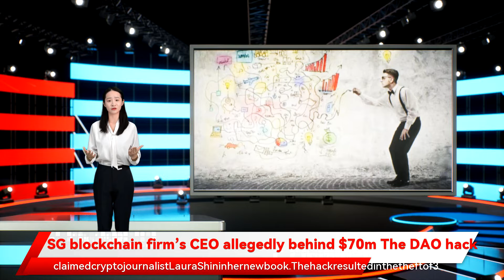SG blockchain firm’s CEO allegedly behind $70m The DAO hack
whichwasworthUS$70millionatthetime. TobyHoenisch gettingdelistedfromtopcryptocurrencyexchanges.